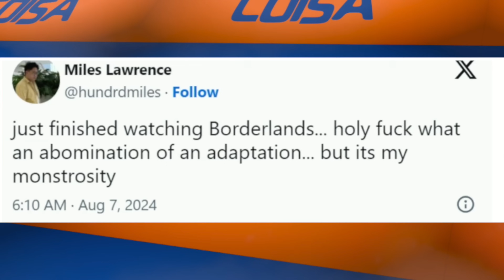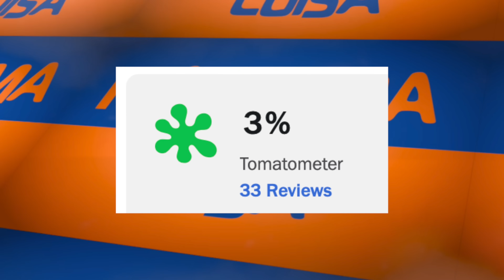BORDERLANDS É MASSACRADO PELOS CRÍTICOS E NÃO SAI DO ZERO NO ROTTEN TOMAOES! E AGORA?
Pablo Peixoto do Qu4tro Coisas fala sobre as primeiras críticas de Borderlands